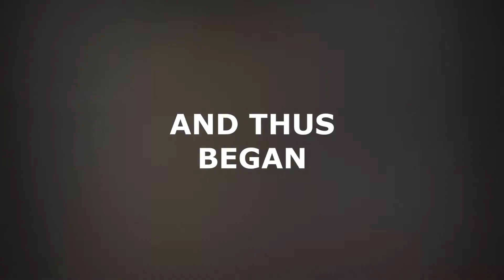LWT - Halo 2 - PART 6 - Soccer Ball